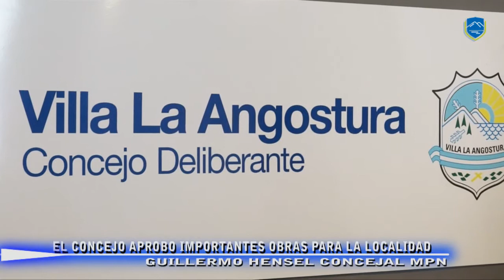EL CONCEJO APROBO IMPORTANTES OBRAS PARA LA LOCALIDAD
En el transcurso de la sesión desarrollada en horas de la mañana de este miercoles, fueron aprobados la construcción del recinto para grupos electrógenos en la Aduana, la ampliación de los sanitarios y el recambio de la cubierta del techo de la Planta de Campamento N°3 y el recambio de la cubierta del techo del Centro de Formación Profesional N°24 (ex CEPAHO 19).